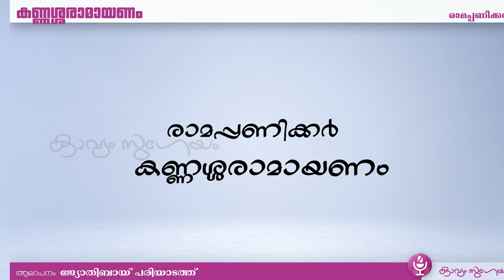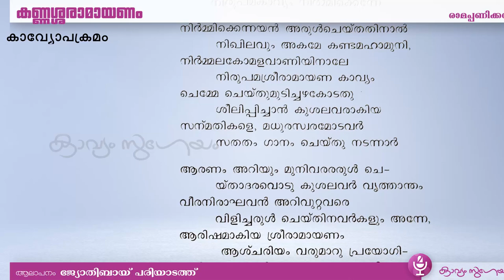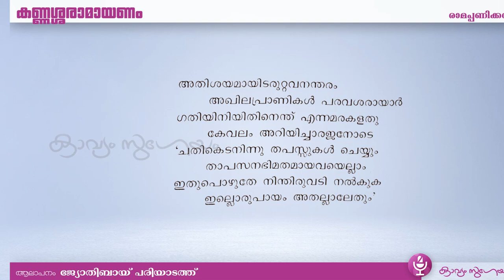Kannassaramayanam|കണ്ണശ്ശരാമായണം(ഒരു ഭാഗം)|Niranam Rama Panikkar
, കൂടുതല്‍ കാവ്യാലാപനങ്ങള്‍ക്കായി
കണ്ണശ്ശരാമായണം -നിരണം രാമപ്പണിക്കർ
പതിനഞ്ചാം ശതകത്തിൽ ജീവിച്ചിരുന്ന നിരണം കവികളിൽ രാമപ്പണിക്കരുടെ രചനകളിൽ ശ്രദ്ധേയമായ ഒന്നാണ് കണ്ണശ്ശരാമായണം. പാട്ടുപ്രസ്ഥാനത്തിൽ രാമചരിതത്തിനു ശേഷമുണ്ടായ കൃതികളിൽ പ്രധാനപ്പെട്ടത് ഈ കൃതിയാണ്. നിരണം വൃത്തങ്ങൾ എന്നറിയപ്പെടുന്ന ദ്രാവിഡ വൃത്തങ്ങളാണ് ഇതിൽ ഉപയോഗിച്ചിരിക്കുന്നത്. നിരണം തൃക്കപാലീശ്വരം മഹാദേവക്ഷേത്രനടയിലിരുന്നാണ് കണ്ണശ്ശരാമായണം മലയാളത്തിനു സമർപ്പിച്ചതെന്നു വിശ്വസിക്കപ്പെടുന്നു. പ്രാസസമ്പ്രദായ രീതിയായ അന്താദിപ്രാസം ഈ കൃതിയിൽ ഉപയോഗിച്ചിരിക്കുന്നു. കാച്ചിക്കുറുക്കിയെടുത്ത വാല്മീകീരാമായണം എന്നാണ് ഇതിനെ ഡോ. പുതുശേ്ശരി രാമചന്ദ്രന്‍ വിശേഷിപ്പിച്ചിട്ടുളളത്. കഥാഘടനയില്‍ മൂലകൃതിയില്‍നിന്ന് വലിയ മാറ്റമൊന്നുമില്ല. എന്നാല്‍, വാല്മീകീരാമായണത്തിന്റെ വിവര്‍ത്തനമെന്നു പറഞ്ഞുകൂടാ. 24000 മൂലശേ്‌ളാകങ്ങളെ 3059 പാട്ടുകളിലേക്ക് പകര്‍ന്നിരിക്കുന്നു. . മലയാളത്തിലെ ആദ്യ സമ്പൂർണമായ രാമായണമാണ് കൃതി
രാമപ്പണിക്കരുടെ  കൃതികള്‍.
'രാമപ്പണിക്കരുടെ കൃതികളെന്നു് ഉറപ്പിച്ചു പറയാവുന്നതു് (1) രാമായണം (2) ഭാഗവതം (3) ശിവരാത്രിമാഹാത്മ്യം (4) ഭാരതം ഇവയാണു്, ഒരമ്മാനപ്പാട്ടു ഗണപതിയുംകൂടി അദ്ദേഹത്തിന്റെ വകയായി കരുതാം. ഇവയ്ക്കുപുറമേ (5) ബ്രഹ്മാണ്ഡപുരാണം ഗദ്യം (6) ഗുരുഗീത (7) പത്മപുരാണം എന്നീ ഗ്രന്ഥങ്ങള്‍കൂടിയുണ്ടെന്നു ഗോവിന്ദപ്പിള്ള സര്‍വാധികാര്യക്കാര്‍ പറയുന്നു. പത്മപുരാണം ഇതുവരെ കണ്ടുകിട്ടീട്ടില്ല. അതു ശിവരാത്രിമാഹാത്മ്യം തന്നെയായിരിക്കാനിടയുണ്ടു് '
 '  ഭാഷാ ഭഗവദ്ഗീതയും ഭാരതമാലയും രാമായണാദികൃതികളും സൂക്ഷ്മ ദൃഷ്ട്യാ വായിക്കുന്ന ഒരാള്‍ക്ക് അവയെല്ലാം ഏകദേശം ഒരേ കാലത്തു വിരചിതങ്ങളായ പ്രബന്ധങ്ങളാണെന്നു കണ്ടുപിടിക്കുവാന്‍ പ്രയാസമുണ്ടാകുന്നതല്ല. ആ പാട്ടുകള്‍ക്കു് എതുക, മോന, അന്താദിപ്രാസം, വൃത്തവിശേഷം ഈ ലക്ഷണങ്ങളെല്ലാമുണ്ടു്. ദ്രമിഡസംഘാതാക്ഷരനിബദ്ധമല്ലെന്നുള്ളതു് അവയെ രാമചരിതത്തില്‍നിന്നു വ്യാവര്‍ത്തിപ്പിക്കുന്നു. മൂന്നു കവികളും തിരഞ്ഞെടുത്തിട്ടുള്ള വൃത്തങ്ങളും സമാനരൂപങ്ങളാകുന്നു. രാമചരിതത്തില്‍ കാണുന്ന പഴയ മലയാളപദങ്ങളും പ്രയോഗങ്ങളും പ്രായേണ നിരണം കൃതികളിലുമുണ്ടു്.' ( ഉള്ളൂർ ,കേരളസാഹിത്യചരിത്രം)